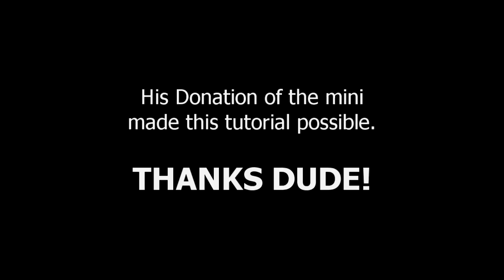How to paint Space Wolves Space Marine part 2 by Lester Bursley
Official Project Thread How to paint Space Wolves part 2
Finally here.  The end of the 3rd space marine chapter in the project.

Big thanks to warhorse47 from Rogue-Market.com for the mini donation that made this tutorial possible. Les' Tools